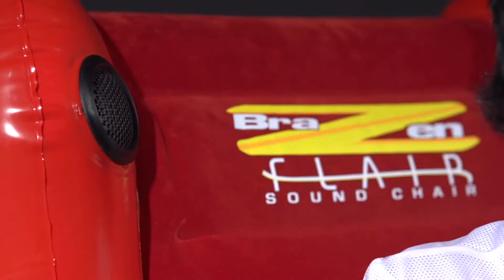BraZen Flair Gaming Chair